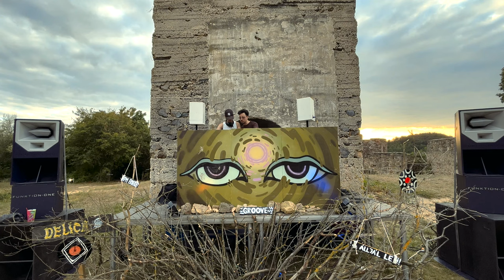daytime deep tech mix \ LALA b2b MRENA \ @MONADNOCK SUMMER 2023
Spinnin' some of the best daytime techno tracks of 2023. Hope you enjoy!

Timestamps:

0:00 Mr. Tophat - Ketamine Boogie Tool
1:08 ANOTR - Turn On Me
3:54 Silat Beksi - Flow
7:58 Sebo K - SFX/ORY
11:52 Van Brocket - Caipirinha (Ivan Kook Remix)
16:13 Rsquared - Love Attack
20:57 Dennis Cruz - Poke Bowl
23:50 Oden & Fatzo - Solar Inertia
29:58 DASCO - Feel My Love (Club Mix)
34:42 DJ Steaw - Picpus (Original Mix)
39:00 S.A.M. - Fury's Laughter (Extended Mix)
44:06 Youandewan - Cauliflower Wing
49:00 Silicone Soul - Chic-O-Laa (H-Foundation Remix)
52:30 Toman - Otro Mundo (Original Mix)
55:00 Patrick Prins - Le Voie Le Soleil (Solardo Remix)
58:10 Vinnci, Eric Olliver - Estalangaco (Alvaro Smart Remix)